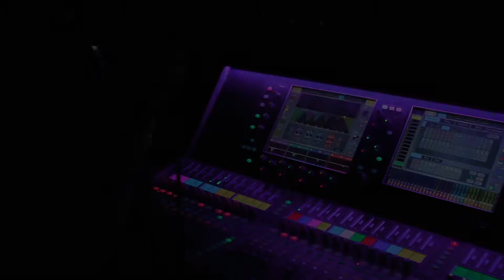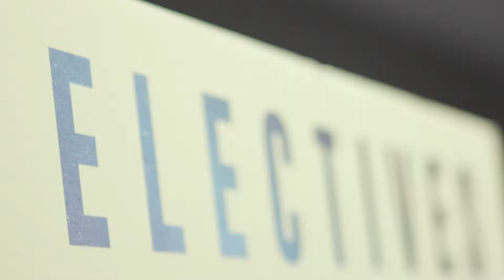Wave Conference 2019 Recap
Enjoy this recap video of Wave Conference 2019! This years Wave Conference made a huge impact on many lives. We hope to see you next year!